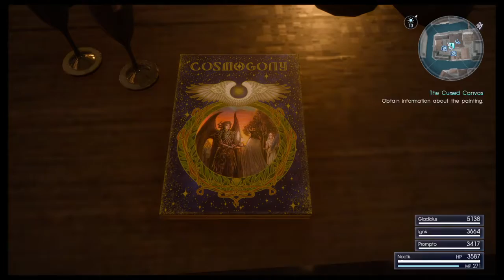FINAL FANTASY XV_20170611211511